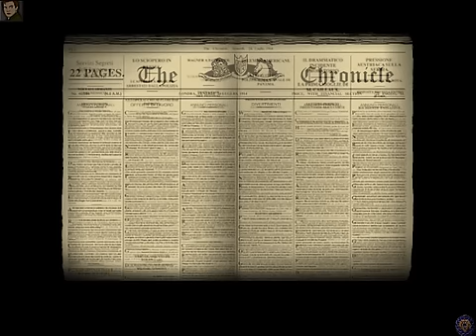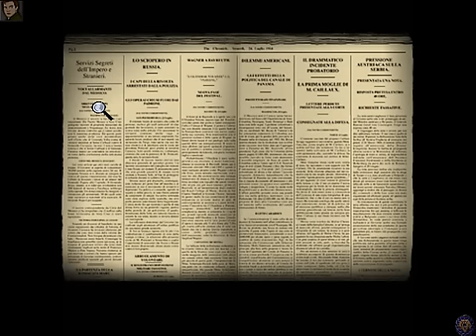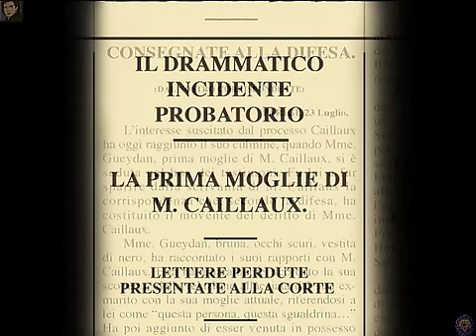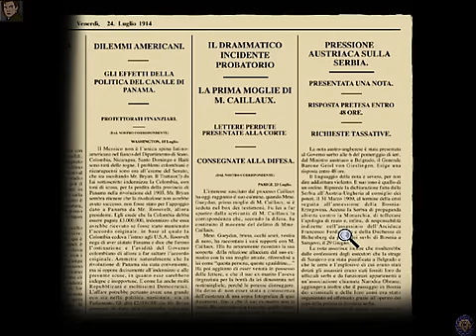The Last Express (ITA) - (01/18) - [Parigi-Strasburgo - 01/04]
My playlist All my playlists Ambientato pochi giorni prima dello scoppio della Prima Guerra Mondiale, The Last Express ci mette nei panno del medico americano Robert Cath, in fuga dalle autorità per un suo presunto coinvolgimento nell'omicidio di un poliziottto. Contattato dall'amico Tyler che lo prega di unirsi a lui a bordo del treno, Robert vede nell'invito l'occasione perfetta per sfuggire alle autorità che gli danno la caccia.

The Last Express, pubblicato nel 1997 da Broderbound e distribuito in Italia da Leader,  rappresenta l'opera unica della Smoking Car Productions di Jordan Mechner, la casa di sviluppo fondata dal papà di Prince of Persia è infatti fallita a causa dell'immeritatissimo flop di vendite del gioco.

La prima cosa che salta all'occhio giocando a The Last Express è la sua veste grafica, realizzata con la tecnica del rotoscoping, già sperimentata da Mechner con il primo Prince of Persia. Tutti i personaggi sono stati animati prendendo a modello attori reali, che hanno recitato in studio tutte le sequenza di gioco che sono state così riprodotte con la massima fedeltà dagli animatori del gioco, ottenendo così movimenti ed espressioni estremamente realistici.
Caratteristica principale del gioco è il suo essere in tempo reale, ogni minuto reale corrisponderà ad un minuto di gioco, senza pause di riflessione. Questa scelta contribuisce a rendere il treno incredibilmente vivo, con i suoi passeggeri costantemente impegnati nelle loro attività quotidiane: dormire, chiaccherare, mangiare, ecc. Ne consegue che dovremo fare molta attenzione alle nostre decisioni, potremmo infatti perderci un importante dialogo fra due personaggi solo per esserci soffermati un minuto di troppo ad ascoltare una discussione fra due controllori o un battibecco familiare. Inutile dire che tutto questo rende The Last Express estremamente rigiocabile anche solo per il gusto di essere sicuri di aver scoperto ogni dettagglio, anche il più piccolo.